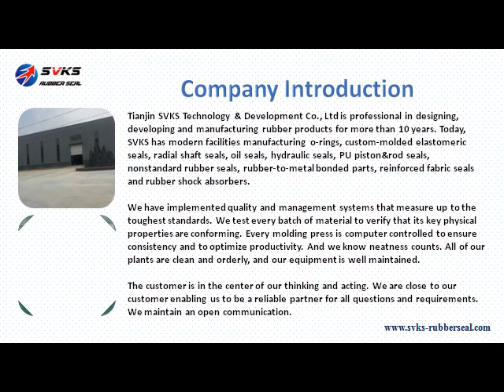SVKS SEAL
SVKS SEAL provides all kind of rubber seals, such as o rings, oil seals, piston and rod seals, rubber dampers, custom rubber seal.